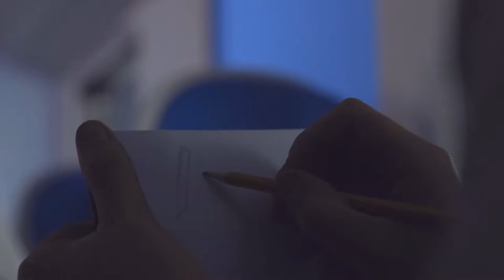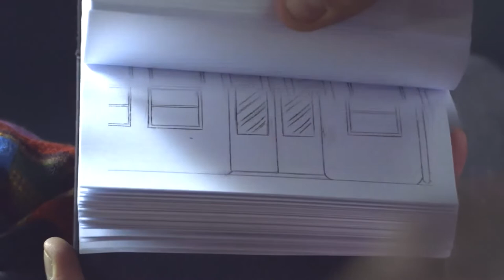Silent Love | Just amazing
Love is a train running on endless tracks and it’s going to run you over unexpectedly.
What a way to express his love.
It's truly creative.

Connect
(AAFAQ ZAIB)